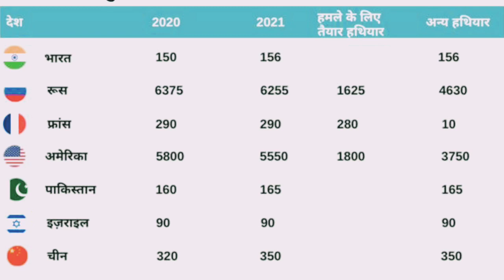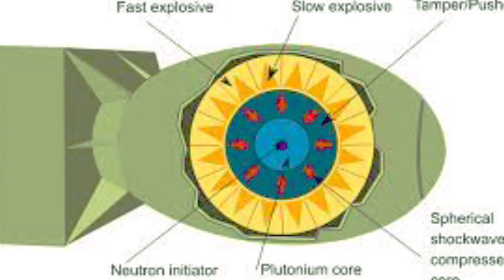World's most powerful nuclear test संसार के सबसे शक्तिशाली परमाणु परीक्षण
World's most powerful nuclear test
संसार के सबसे शक्तिशाली परमाणु परीक्षण

1.this video has no negative impact on the original was( It would actually be positive for them)
2.this video is also for teaching purposes.
3. It is not transformative in nature.
4. I only use the bits and pieces of videos to get the point across where necessary.